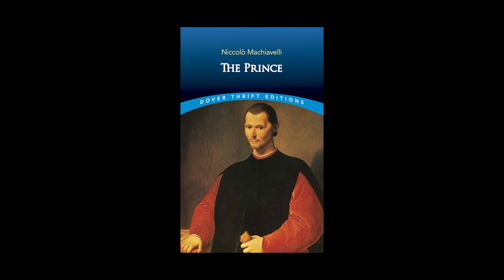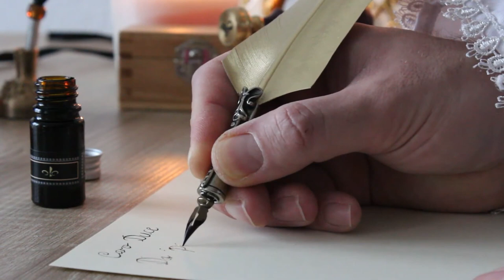Niccolò Machiavelli: Exile, The Prince, Cesare Borgia, and More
Niccolò Machiavelli observed and documented what he believed was necessary brutality and immorality in order to exert power in his book "The Prince," having studied the political strategies of the Medici family and the brutal leadership of Cesare Borgia.

Today's Daily Dose short biography film covers the life and political writing of Niccolò Machiavelli, who purported that, for a king to rule effectively, the ends always justified the means, no matter how brutal or unethical those means might be. The filmmaker has included the original voice over script to further assist your understanding:

Today on The Daily Dose, Niccolò Machiavelli.

Born into a long and well-respected family of Italian politicians, Niccolò Machiavelli was exiled from his long-held position in Florentine government when the Medici family returned to power in 1512. After observing firsthand the oftentimes brutal and cunning leadership of Papal States Prince Cesare Borgia, in particular, when Borgia lured enemies into the city of Senigallia with promises of friendship and gifts, only to have the men assassinated, Machiavelli wrote The Prince in 1513, during the height of the Italian Renaissance. Not published until five years after Machiavelli’s death, his book chronicles what he felt were the necessary traits of a strong sovereign, particularly one capable of restoring Florence to its former glory.

During his years as a Florentine statesman—a period mired by near constant power struggles between the cities-states of Italy, the Holy Roman Empire, and foreign interlopers such as Spain and France, Machiavelli had observed traits by many regional leaders, which bolstered power and influence in their favor. Unlike the noble traits of fairy tale princes and kings, Machiavelli maintained that a true leader ruled by calculated brutality, and when necessary, abject immorality. According to Machiavelli, the ends always justified the means, no matter how brutal or unethical those means might be. “The fact is that a man who wants to act virtuously in every way necessarily comes to grief among so many who are not virtuous,” he wrote in The Prince, because people are “quick to change their nature when they imagine they can improve their lot.”

While Machiavelli also wrote a second work known as The Art of War, which detailed a citizen’s role in supporting military troops and military strategy to a nation’s benefit, his writings in The Prince spawned centuries of both praise and outrage, including a 1559 ban on the book by the Catholic Church, followed by a second ban in Elizabethan England and stiff condemnation by the recently-formed Protestant Church. The book also made Machiavelli’s name synonymous with deceitful, unprincipled behavior, making the life and political writings of Niccolò Machiavelli, a unique perspective in the long annals of human governance.

And there you have it, Niccolò Machiavelli, today on The Daily Dose.